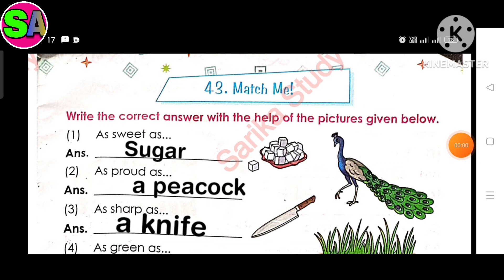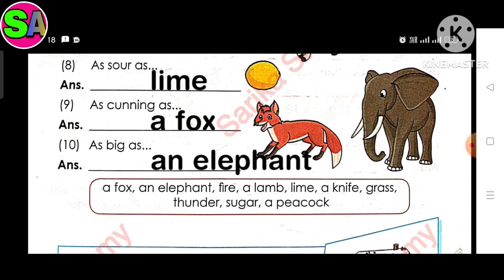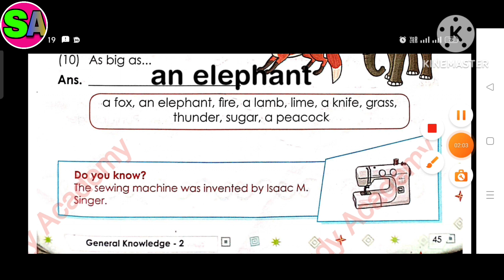Class 2 general knowledge Lesson 43 Match Me ! Jeevandeep publication textbook exercise solution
Class 2 general Knowledge quiz 43 Match Me ! General Knowledge book Jeevandeep publication
All chapters explanation, summary, exercise CBSE/KSEB/NCERT grade :- class 2 KSEB /NCERT/ CBSE subject  :- Jeevandeep General Knowledge book  :- General Knowledge for semester 2  Quiz 43 Match Me !
Sarikastudyacademy Textbooksolutions workbooksolution. ncertsolution class2generalkniwledgequestionandanswer Jeevandeep_Publication_solution Karnatakastateboardsolution class1to10std.questionsandanswers In this video i explained Jeevandeep publication general Knowledge Quiz 43 Match Me ! so i hope you under stand the explanation and question and answers i hope this video help for your learning If you like than subscribe to my channel and hit the bell icon. .

Class 2 General Knowledge book link

Lesson 3